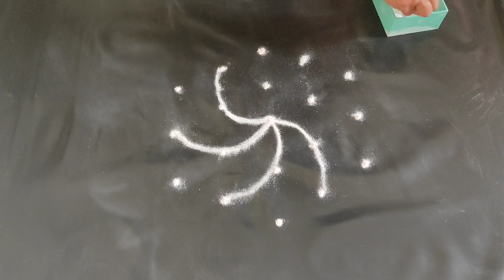Easy Apartment Kolam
Welcome to our Rangoli Channel, where we share beautiful and easy-to-make rangoli designs that you can create in your own home!
Our step-by-step tutorials are perfect for beginners and experts alike, and we use a variety of colorful materials to make each design unique.
Join us as we explore the art of rangoli and inspire you to create stunning designs of your own!